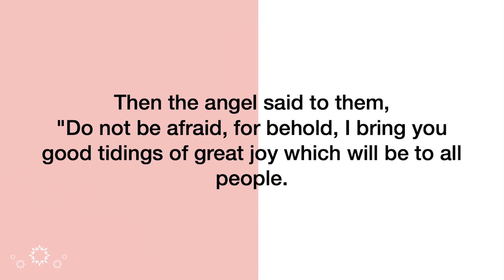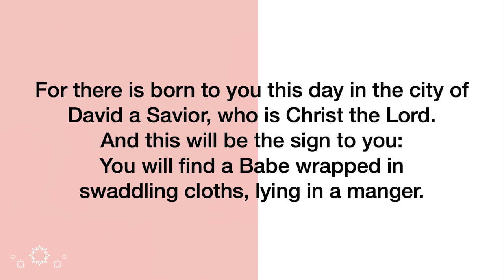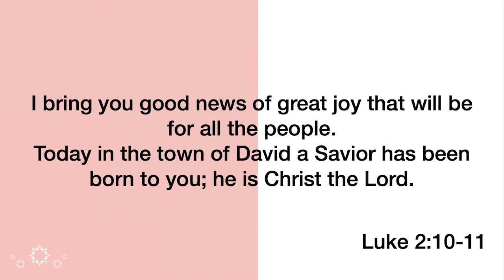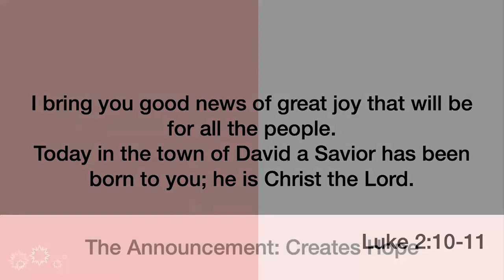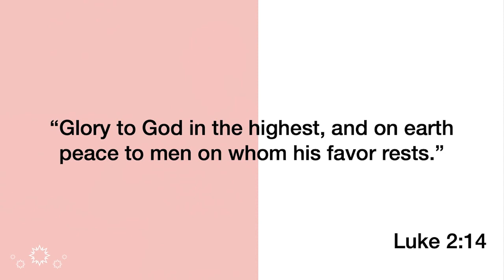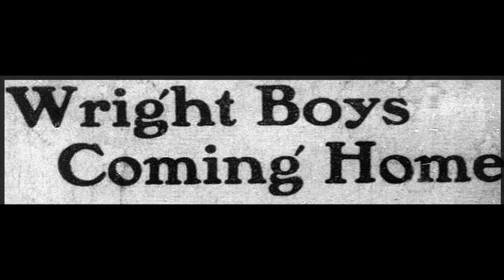The Chosen - The Shepherds - The Original Christmas Greeting